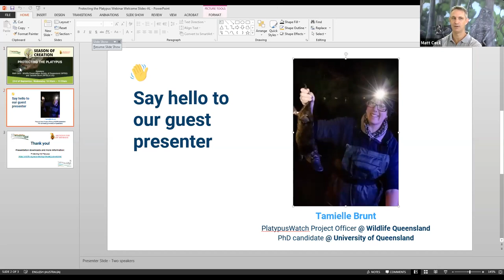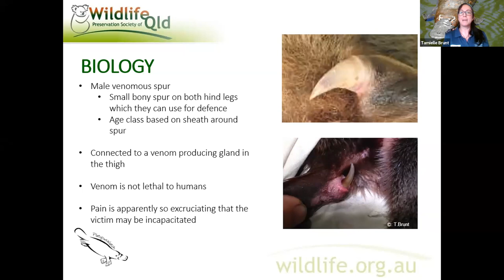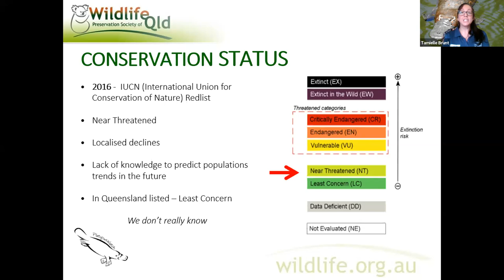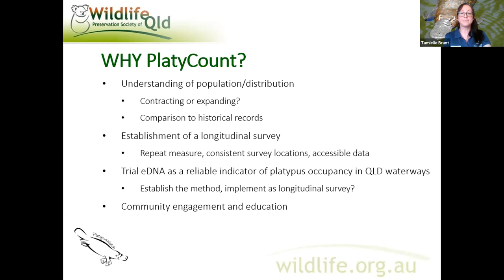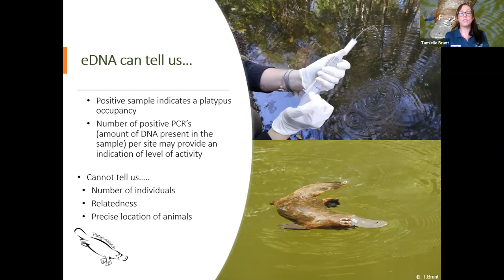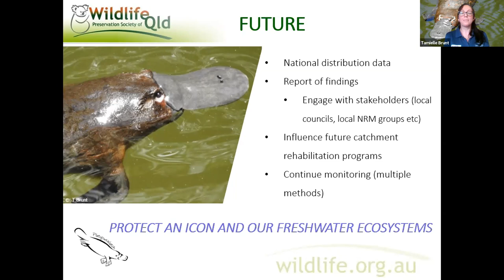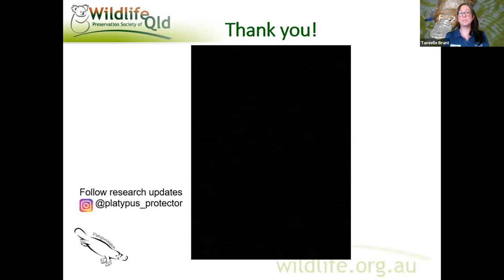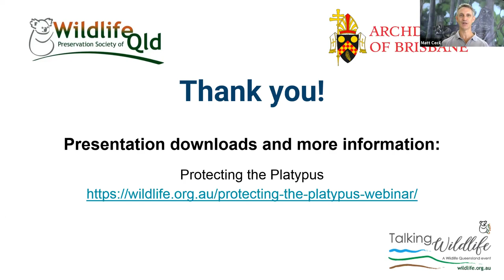4. Protecting the Platypus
Webinar 4.
Topic: Protecting the Platypus
- Date: 23rd of September (Tuesday)
- Speakers: Tamielle Brunt - Wildlife Preservation Society of Queensland (WPSQ)

Description:
Many know that the koala is under threat in South-East Queensland, but most are unaware that the platypus may be in greater danger. In this webinar, University of Queensland PhD Candidate and Wildlife Queensland platypus expert Tamielle Brunt will talk about the uniqueness of platypuses and their importance in freshwater ecosystems, and provide information on the threats to the platypus in this part of Australia and what we can do to protect it. You will also find out about other Wildlife Queensland projects and campaigns.

If you're passionate about wildlife and our environment, and want to find some practical ways you can help, then this is the webinar for you!